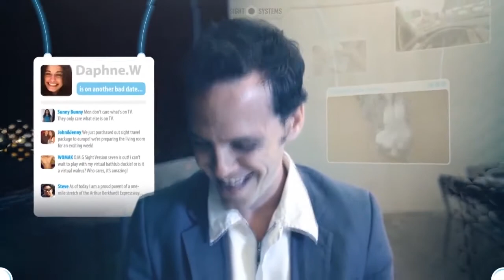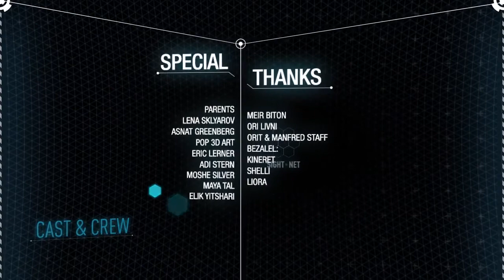Sight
One of the greatest shorts of 2012!